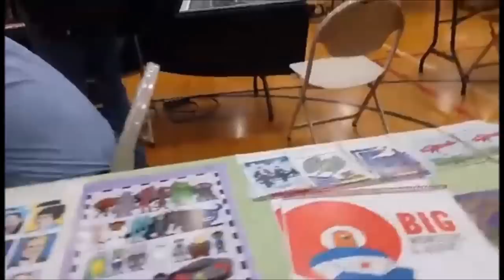Ratha Con 2015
This is our trip to Ratha con, a small comic book convention in Athens, Ohio. It was held at the Athens community center.  This video show the convention trade show, parts of the costume contest and the cosplay!

11:50 is the start of the costume contest